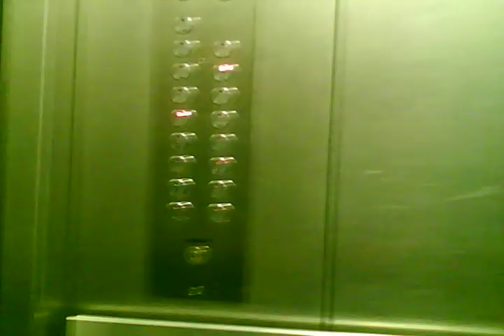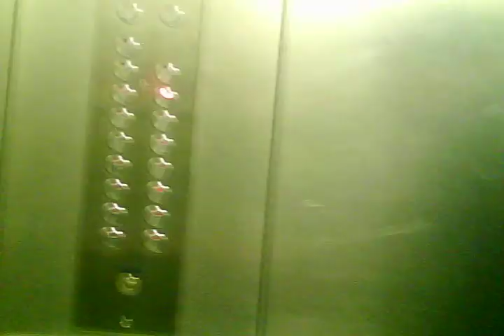cam hing wat te los aan men hemd...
daarmee dat het bibbert .